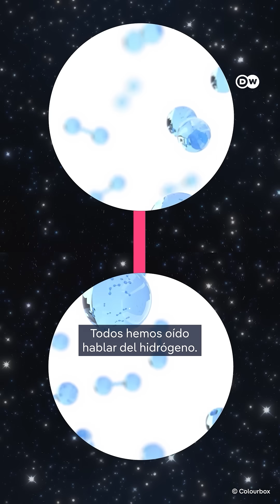Datos que no conocías: Para esto sirve el hidrógeno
El hidrógeno no sólo es el elemento más abundante del universo, también es clave para energías limpias, industria y transporte